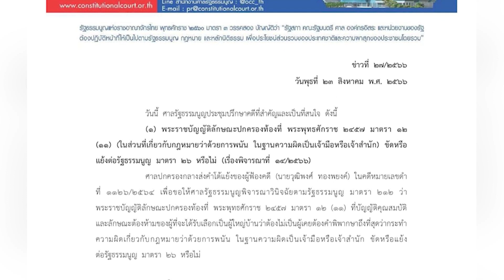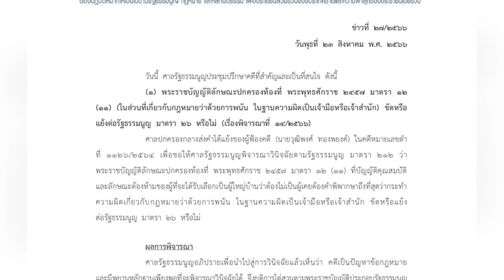ศาล รธน.เลื่อนพิจารณา 'พิธา-ก้าวไกล' ชู 112 หาเสียง-ถือหุ้นสื่อ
ศาลรัฐธรรมนูญเลื่อนพิจารณาปม 'พิธา - ก้าวไกล' ถูกร้องใช้การเลิกมาตรา 112 หาเสียงเข้าข่ายล้มล้างการปกครอง